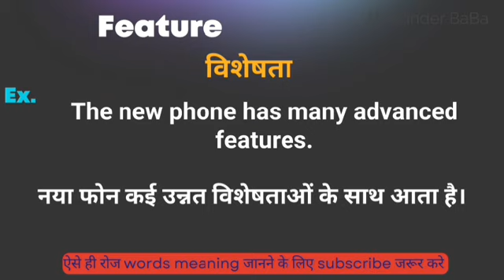Feature meaning in hindi || feature ka matlab kya hota hai || word meaning english to hindi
Feature meaning in hindi
Hindi to English
Word meaning